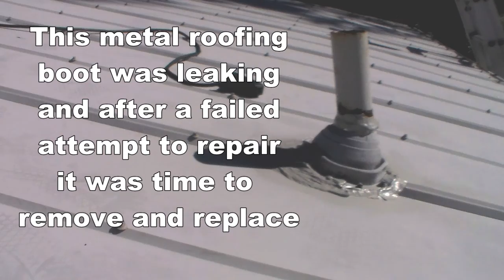Replace Problem Metal Roofing Boot - No More Leak in 5V crimp Roof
This leaking metal roofing boot was not an easy diagnosis. From the outside the metal roofing boot looked real good. Only after water testing, and making it leak, did we make a decision to replace. Having this type of roofing boot on a seam is not a problem if you have experienced it first hand. Usually installers don't see it for what it is. Only after it leaks can you really see it.

Also this video will walk through the removal and replacement of a neoprene metal roofing boot.

Practical Roofing Concepts YouTube Channel